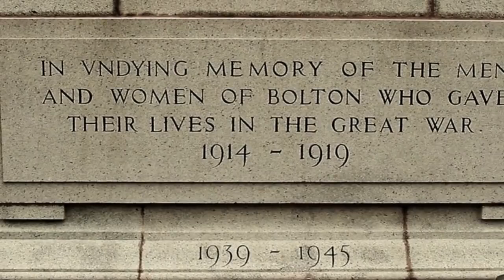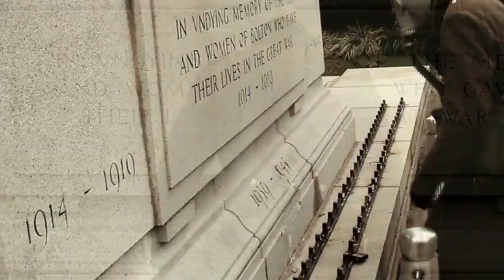Lost In Time. Composer Thomas Schoenberger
A family in Gaza needs your help immediately
Mohamed is my friend and is a father who is in a desperate situation .

A short film with music I composed this week.
Time is the most valuable thing a man can spend. – Theophrastus
Thank you all for your incredible kindness. I am very grateful to those who journey by my side. Thank you also to Simon, Marcia, Peter. John , Mathew and others who have helped me along the road.